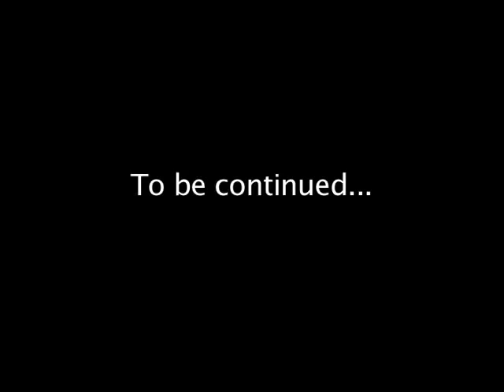Egypt 15: Hatshepsut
Two political factions fight for control of Egypt.  One faction is led by Hatshepsut who has gained political control of Egypt after the death of her husband Thutmose II.  She is head of the regency and is to lead the country until the male heir, Thumose III - son of Thutmose II and his second wife Isis -  is old enough to assume control.  Hatshepsut pursues her effort to make Egypt an economic and trading powerhouse.  Bu tensions grows as Hatshpsut finds a myriad of ways to avoid passing the thrown to her successor.